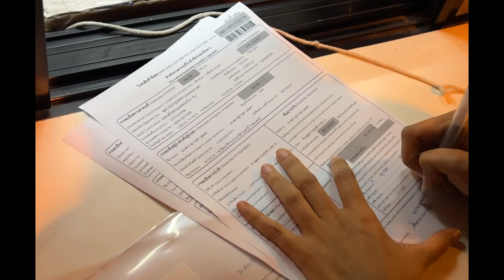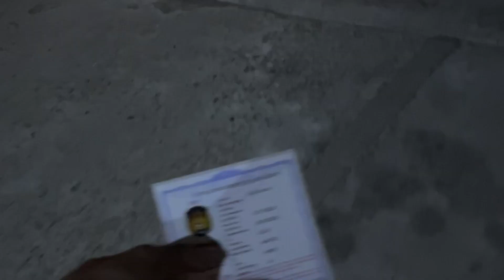พาแพนด้า Ae92 2zz Roadtrip Laos Day 1 Khaoyai-Vientiane